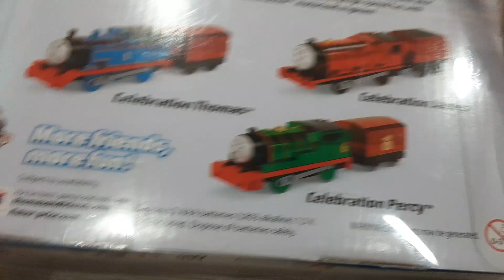Unboxing celebration Nia